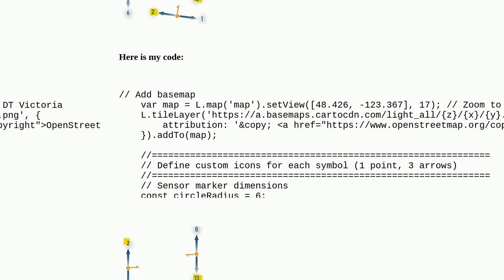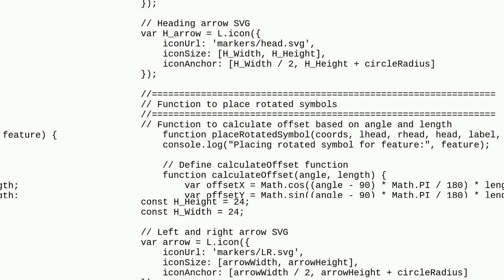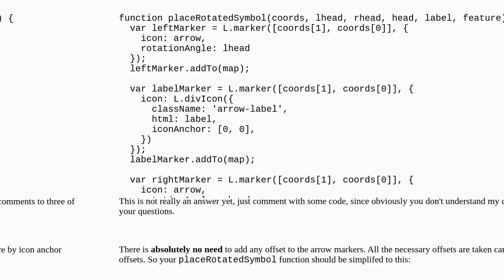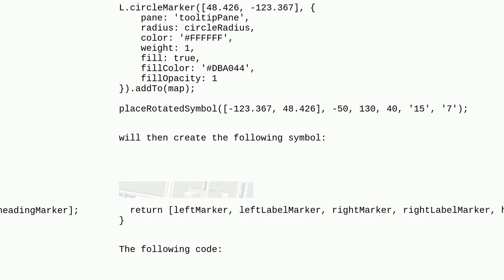Gis: How to offset labels in Leaflet using field-based rotation & offset?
How to offset labels in Leaflet using field-based rotation & offset?

A special thanks goes out to the community

  leaflet labeling